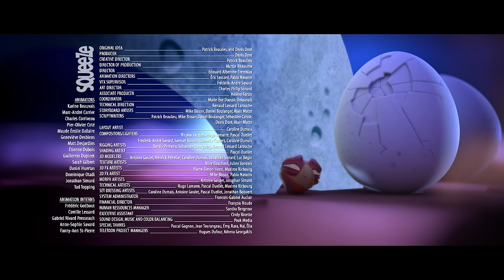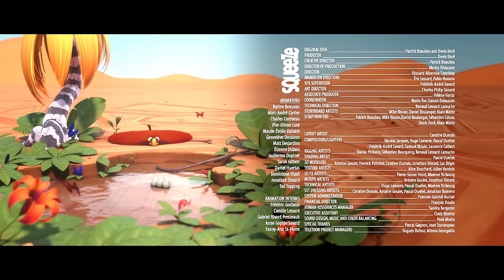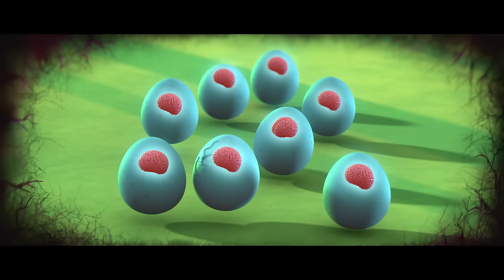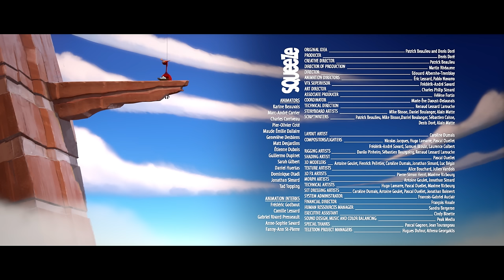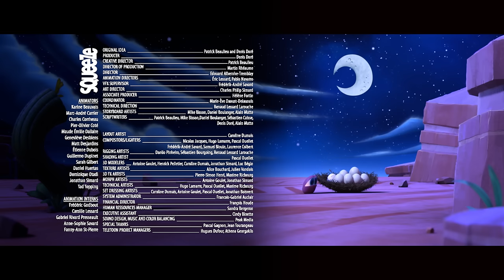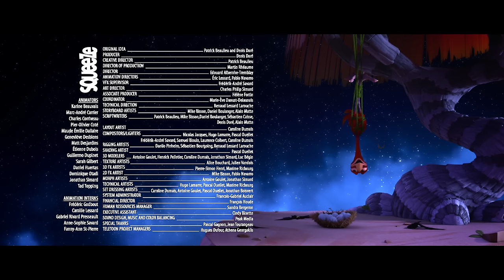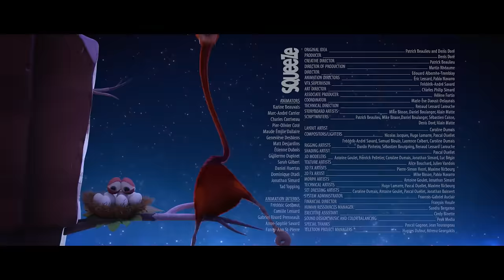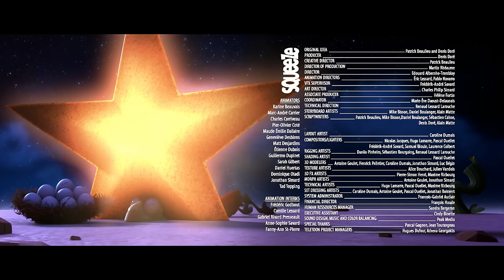CRACKÉ - SHRINKING BIRD | Cartoon Animation | Compilation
Ed and his little eggs find themselves in trouble once again, but this time who will be the enemy? Will daddy Ed be able to save his little ones? Don't miss out on Cracké's crazy adventures.
Ed changes size to save his eggs.